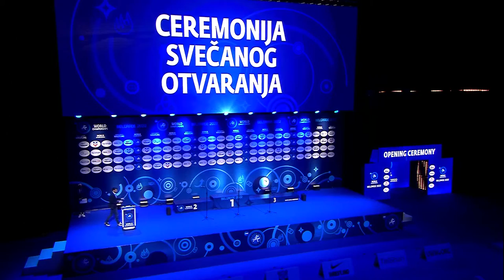Aleksandar Šapić - Ceremonija svečanog otvaranja Svetskog seniorskog prvenstva u rvanju - 11.9.2022.